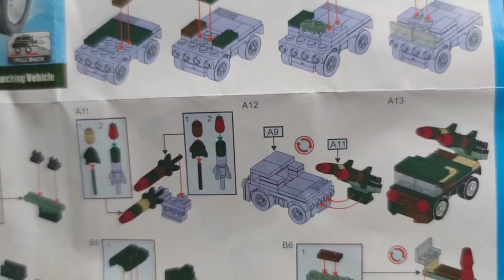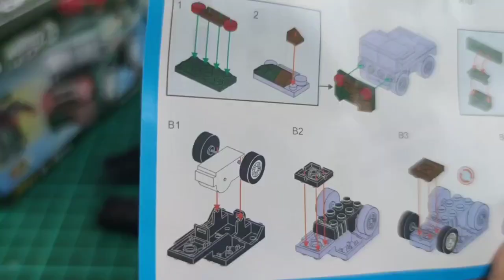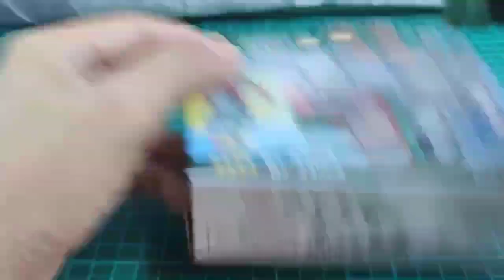3/4- Air Defense Missile Vehicle : EcoShop lego block brick toy joyIT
2in1 lego blocks; military hunmer, missile-launching vehicle, armored carrier and air defense missile vehicle. collect all 4, to build a big rocket-launcer truck.

unimaginable creativity & inexhaustible fun .

- a pull-back military hummer/truck lego.
- suitable for kids above 6.
- it promotes fine motor skills, creativity, and problem solving in kid's development.
- it also help in developing motor skills and hand-eye coordination.

warning: choking hazards for under 3 kids.